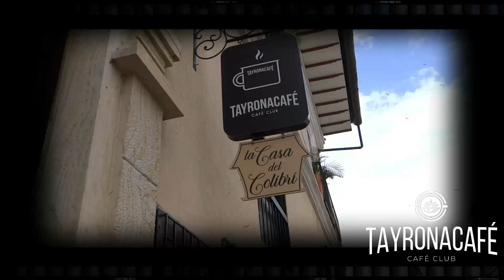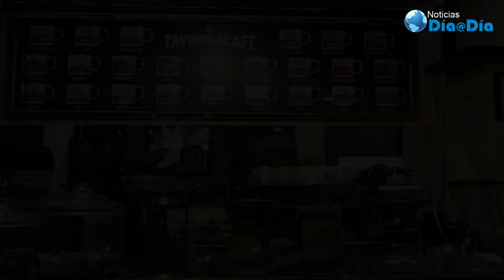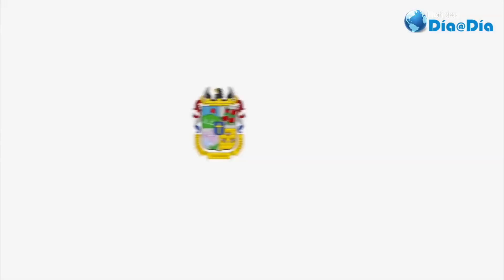Entrevista Especial con el Alcalde de Fusagasugá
TardesdeCafe | Entrevista Especial con el Alcalde de Fusagasugá, Jairo Hortúa Villalba, para tratar asuntos importantes de la CiudadJardín y avances en materia de gestión durante el primer semestre del año 2021 y lo que se viene para el segundo semestre de año.
TayronaCafé Alcaldía de Fusagasugá Jairo Hortúa Villalba